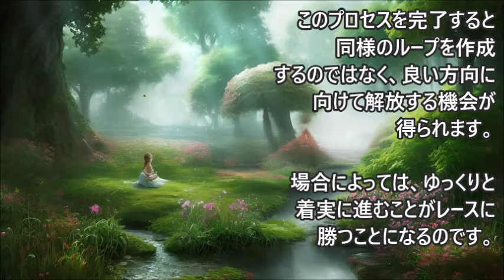クリエイター(創造主)～ 新たな始まり・動き出す時が来た……再び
ここ数日間の不安定なエネルギーに気づいたり、経験した人が居るかも知れません。期待は裏切られ、希望は打ち砕かれ、かなりの量の怒りが解放されたかも知れません・・・